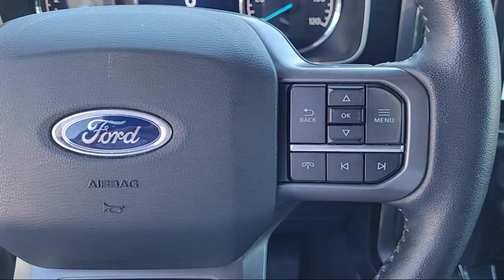2021 Ford F-150 XLT SuperCrew Sacramento Roseville Elk Grove Folsom Stockton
2021 Ford F-150 XLT SuperCrew Stock Number: P18574 Vin:1FTEW1EP1MFA68228.